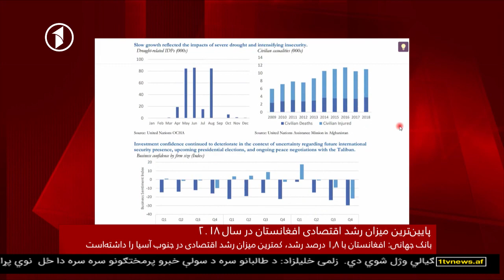Afghanistan Dari News 21.07.2019 خبرهای افغانستان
خبرهای شام‌گاهی افغانستان از تلویزیون یک - یک‌شنبه ۳۰ سرطان ۱۳۹۸
Sunday, 21st July 2019